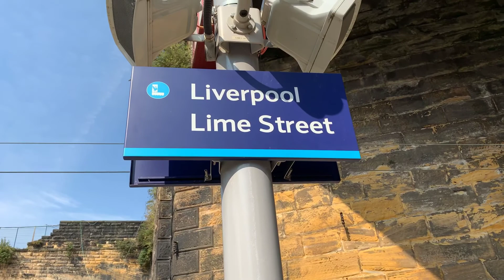Trains at Liverpool Lime Street 14/8/20